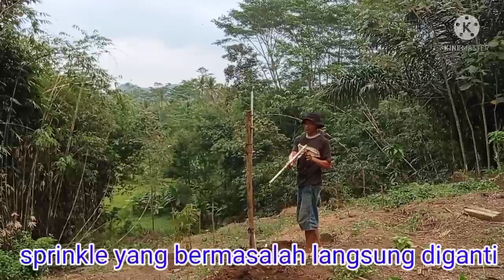cara membuat alat kocor otomatis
Titip dokumen jalur irigasi untuk pengairan perkebunan durian , alpokat dan tanaman lainnya , supaya memudahkan dalam pekerjaan .